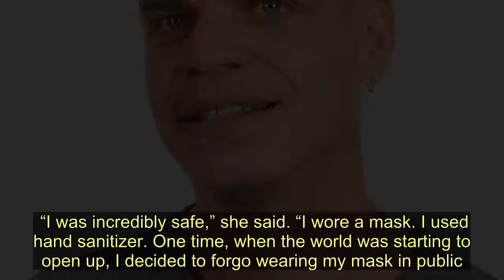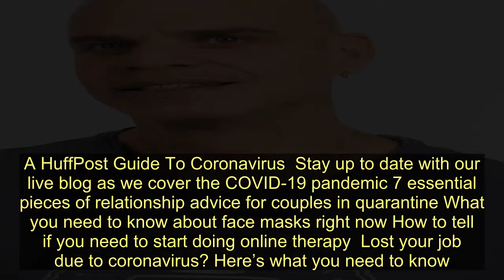Anna Camp Warns That She Likely Got COVID-19 By Not Wearing A Mask Once - Today News